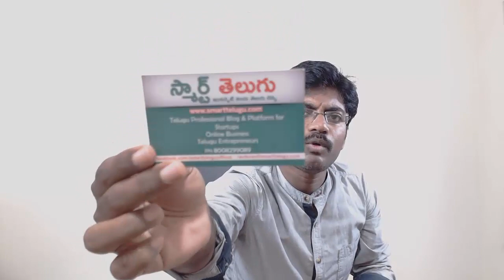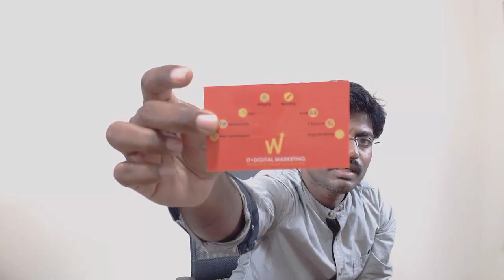Business Cards Cost Offline Printing Vs Online Printing | Startup Business cards Telugu |Smarttelugu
Telugu Video on importance of Business Cards in a Startup Business.Where we get cheap and best business cards?

Analysing Business cards offline printing vs online printing.
Online business card printing websites like vista print, print avenue, printo are fine.
Check out this business card telugu Video before you order printing your next company card.